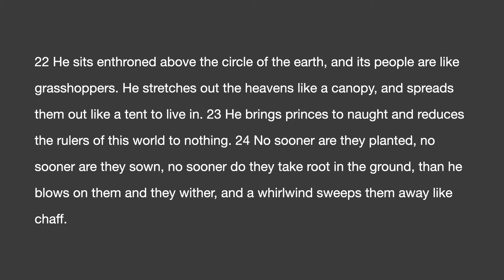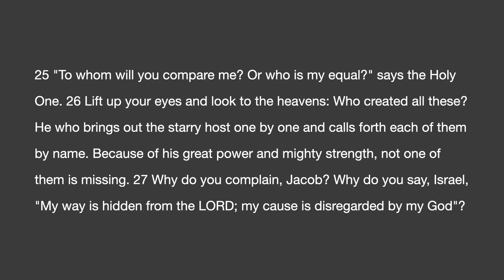10-25-2020 SMBS Lesson - Scott McDonald - "God Renews" - Isaiah 40:18-31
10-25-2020 SMBS Lesson - Scott McDonald - "God Renews" - Isaiah 40:18-31

Central is a “Great Commission” church. We take seriously the calling to spread the good news not only around the world but right here in Texarkana. We are a church that is involved in our community and schools.  Our desire is to be a positive influence throughout our community, city, state, nation and world.

Remember, you will always receive a warm & friendly welcome at Central.  If you’re looking for a place to worship, check out our service schedule and join us as we celebrate together the goodness of the Lord.